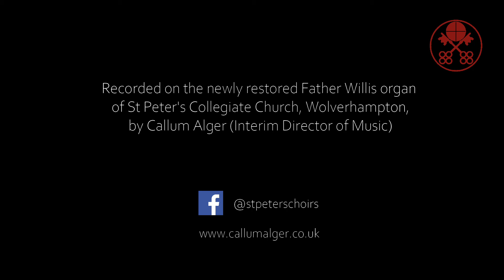Andante tranquillo (Sonata III) - Felix Mendelssohn